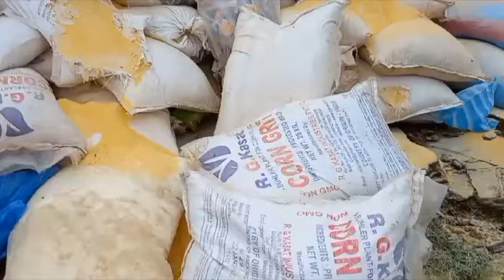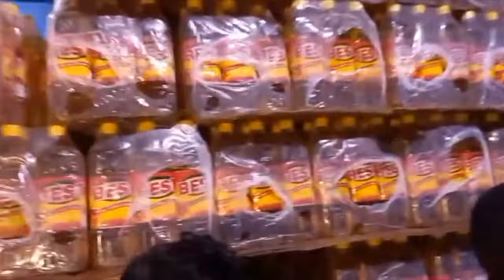CURRENT NEWS: Huge Quantities Of Expired Goods Discovered -Investigation Ongoing | Maryland County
CURRENT NEWS: Huge Quantity Of Expired Goods Discovered - Investigation Ongoing | Maryland County#liberia

Joint securities in collaboration with the Pleebo city corporation arrested some goods in Maryland County. The investigation team made up of environmental protection agency ( EPA) and ministry of commerce.
Investigation is going.

Hello fam, we are back! I hope you like the video👍🏽

► WATCH OTHER VIDEOS FROM ME:

► DEVELOPMENTAL PROJECTS IN LIBERIA

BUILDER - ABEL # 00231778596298